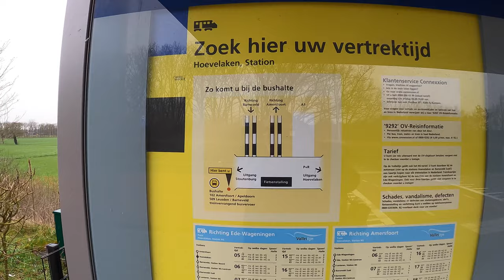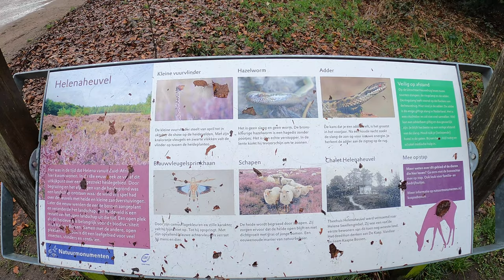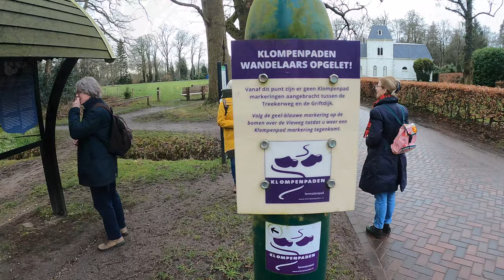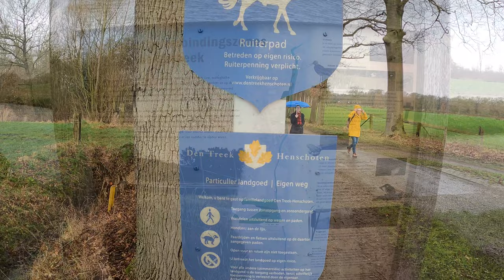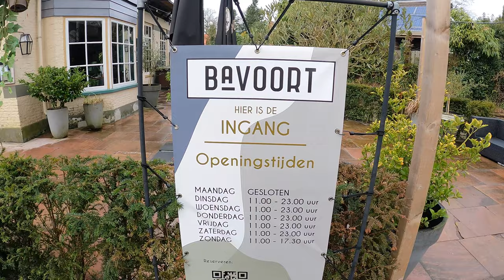Hoevelaken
Wandelen rond Hoevelaken op 24 en 25 februari 2023